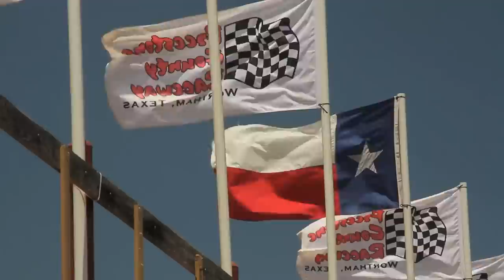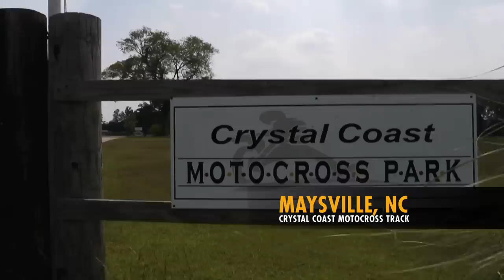Road to Loretta's - The Final Step - AMA amateur MX competition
In this episode of Road to Loretta's we follow Justin Bogle as he heads to the mountain qualifier and fights for a spot at Loretta's.

We then go back to the Florida qualifier to check in for a daring day in moto.  Meanwhile, in New York Dakota Alix takes a nasty fall that will push him out of the Loretta Lynn's lineup.

Finally, we step it up a notch with Cooper Webb after he passes his school exams and puts 100% of his focus on his riding.